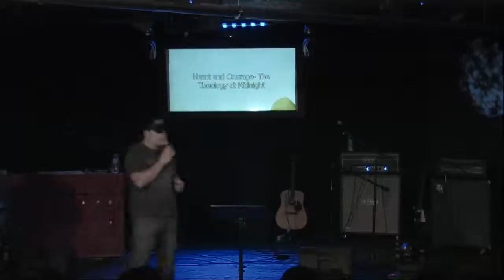Journey Church Yellow Brick Road week 2 PT01